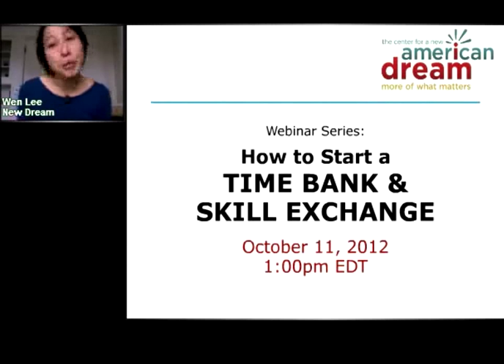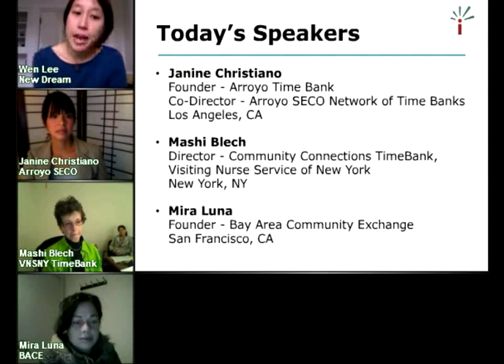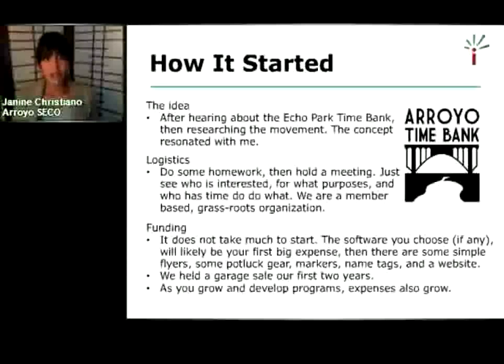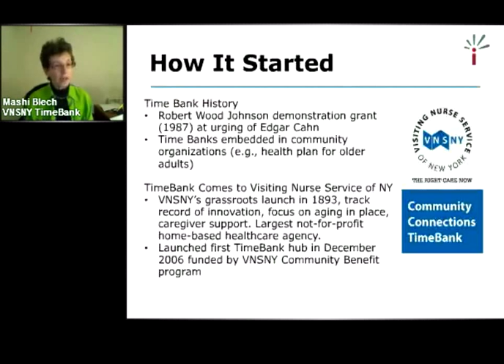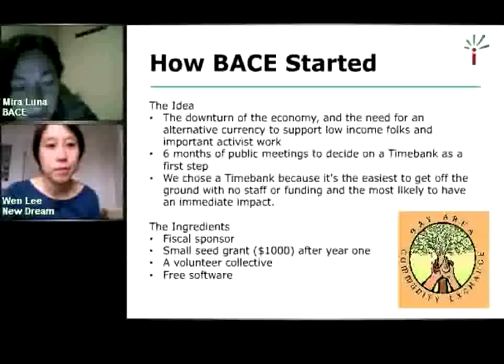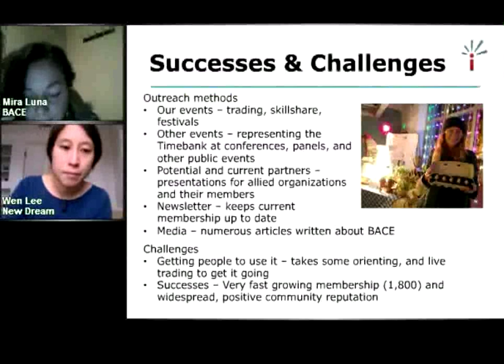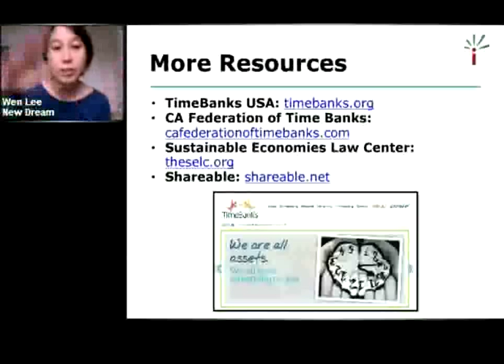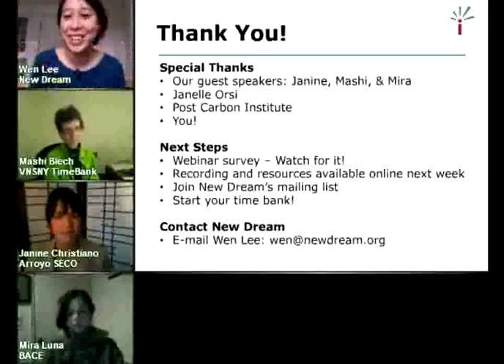Webinar Recording: How to Start a Time Bank & Skill Exchange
In a time bank, a group of people agree to trade hours instead of money. An hour of cooking lessons may be exchanged for an hour of dog walking, a ride to the airport may be exchanged for childcare, and so on. Time banks are a creative way to strengthen community, promote equity, and allow everyone in the neighborhood to exchange their time and talents no matter how much money they have.

In October 2012, New Dream hosted a webinar about how to start start up a time bank and skill exchange in your community. The webinar featured speakers from successful time banks around the country.

Guest speakers:
-- Mashi Blech - Director, Community Connections TimeBank, Visiting Nurse Service of NY (New York, NY)
-- Janine Christiano - Founder, Arroyo Time Bank/Co-Director, Arroyo SECO (Los Angeles, CA)
-- Mira Luna - Founder, Bay Area Community Exchange (San Francisco, CA)